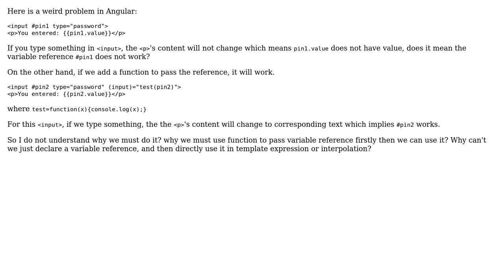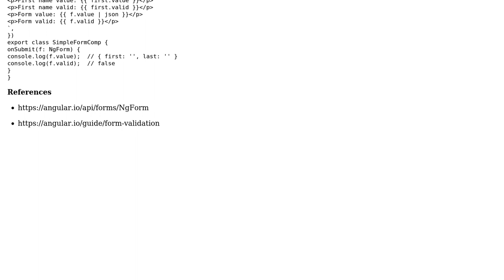Software Engineering: Angular template variable reference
With thanks & praise to God, and with thanks to the many people who have made this project possible! | Content (except music & images) licensed under CC BY-SA | Music | Images & others | With thanks to user Yui user Paul Sweatte and the Stack Exchange Network Trademarks are property of their respective owners. You are responsible for your own actions.